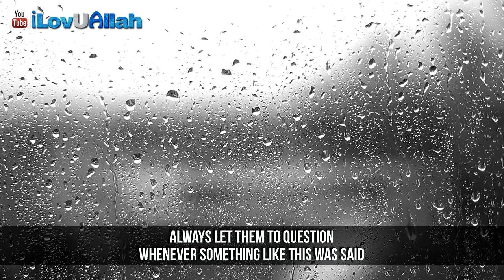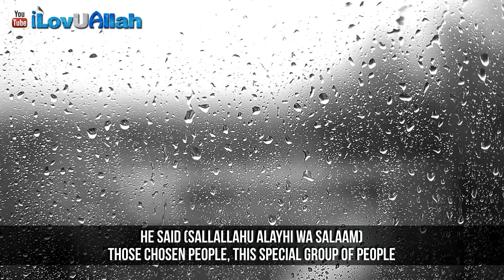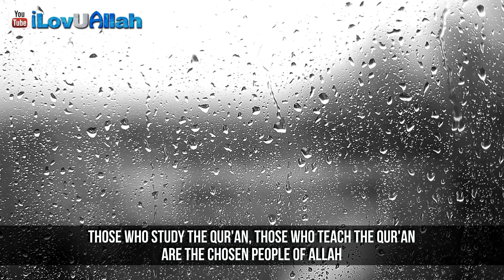The Chosen People of Allah